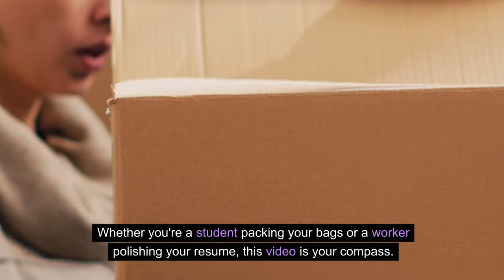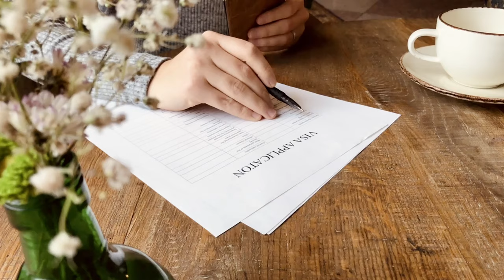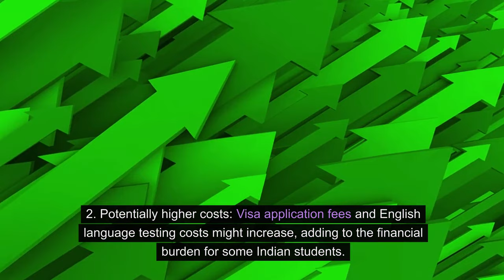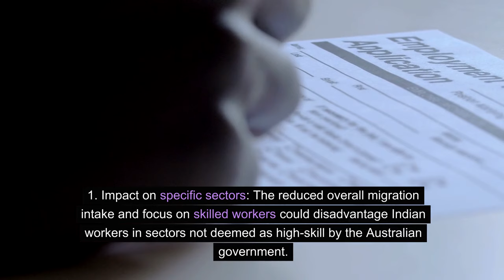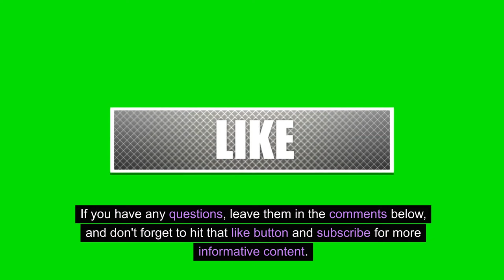Australia New Visa Rule 2024: Impact Of New Visa Rules On Students and workers: Australia Imigrtion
Wondering how the new Australia visa rule for 2024 will impact students and workers? In this video, we'll discuss the updates to Australia's immigration policies and how it will affect those looking to study or work in Australia. Stay informed and up to date on the latest changes to Australia's visa rules.